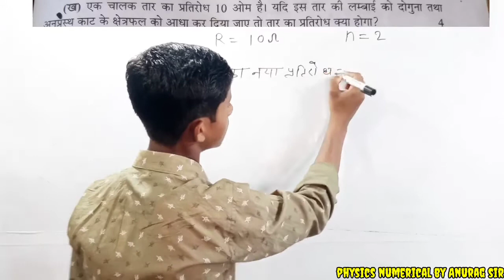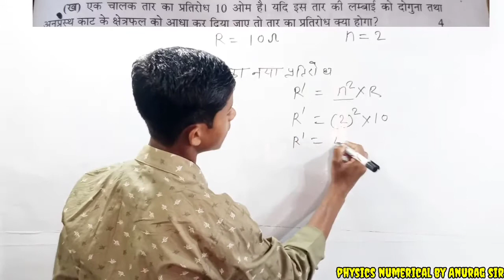unsolved class 10th physics electricity(विद्युत) most important question।।repeated question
physics numerical class 10th।। electricity [विद्युत] आंकिक प्रश्न